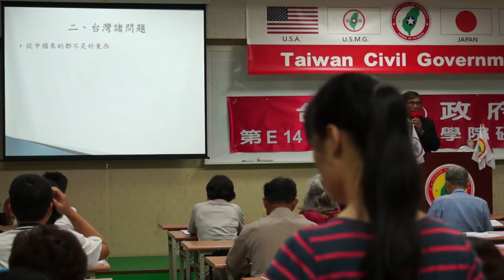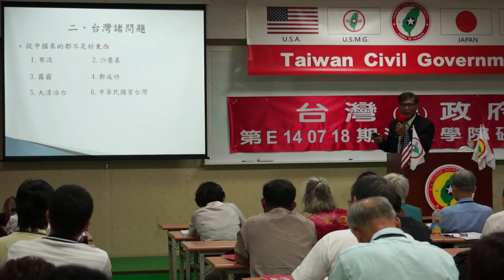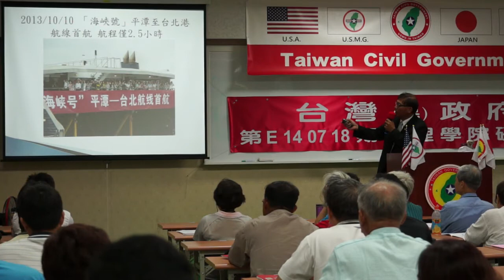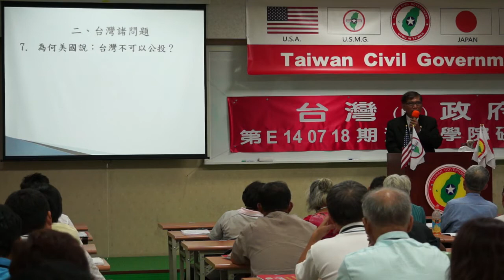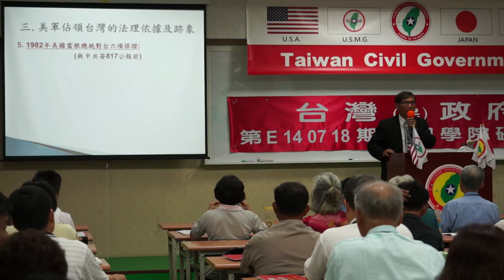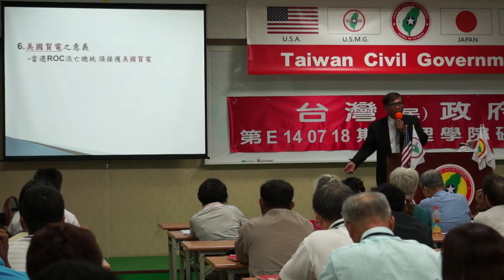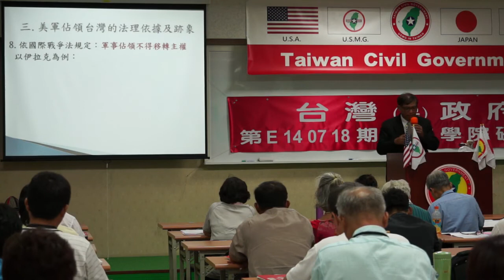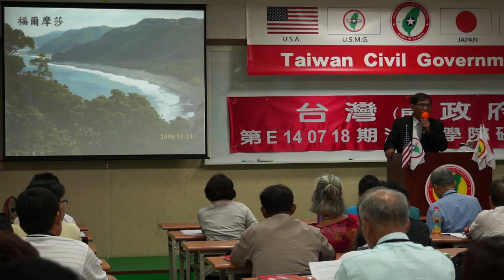140718-2-台灣國際地位正常化-潘良華-台灣(民)政府第E140718期法理學院初級班